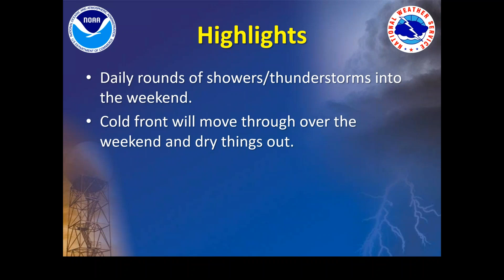5/15/2023 Weekly Weather Briefing